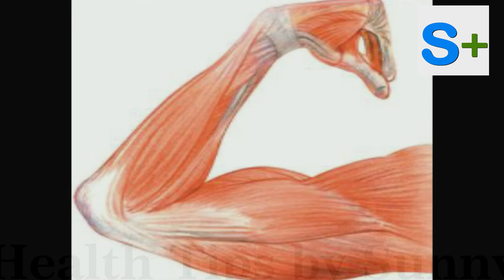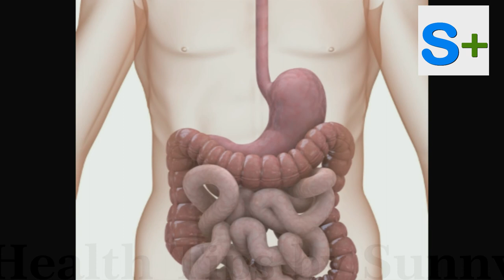लौकी का रस पीने के ये 5 फायदे आपको हैरान कर देंगे | Benefits of Bottle Gourd Juice